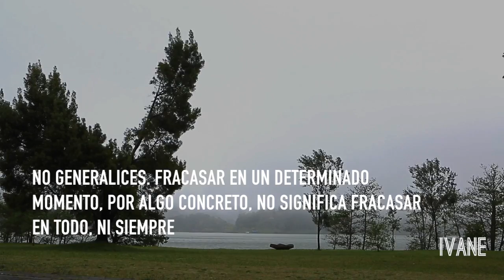La autoestima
La autoestima es la valoración que hacemos de nosotros mismos

Las experiencias y sensaciones que se van desarrollando a lo largo de nuestra vida conforman nuestra imagen personal

Las personas con baja autoestima tienen una visión distorsionada de lo que son

Suelen describirse de forma muy negativa

Generalizan hechos aislados

Tienen sentimiento de soledad y creen que no le interesan a nadie

Suelen sentir una gran responsabilidad por todo y por todos. Al mismo tiempo que gran sentimiento de culpa

Y piensan que lo que sienten es la realidad

CONSEJO IVANE

No generalices. Fracasar en un determinado momento, por algo concreto, no significa fracasar en todo ni siempre

Céntrate en lo positivo. Saca las características buenas que tienes, que tiene tu entorno y que tienen las experiencias que vives

Acéptate. No te compares. Todos somos únicos y tenemos vidas diferentes

Ponte retos. Si con algo no estás satisfecho, esfuérzate por superarte y realizar cambios

Y, por último, confía en ti, en tus capacidades y en tus opiniones